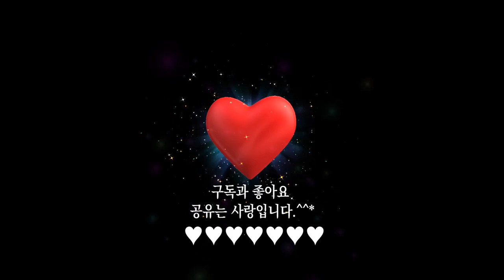열린눈[에밀 발트토이펠] 여학생 왈츠 [Estudiantina - Walzer, Op. 191(by Émile Waldteufel)]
발트토이펠(1837년~1915년)은 프랑스에서 태어난 경음악 작곡가로서 주로 무용음악 작곡가로 활동했다. 300곡 남짓한 그의 무용음악은 거의 모두가 관현악용 곡이다. 「여학생」 · 「스케이트를 타는 사람들」이 특히 유명하다. 「여학생」 은 청춘을 즐기는 여학생의 명랑하고 즐거운 웃음이 가득 찬 활력 넘치는 왈츠로, 곡은 4곡의 왈츠를 한데 묶은 형식으로 되어있다.